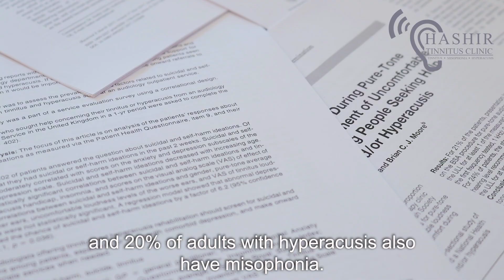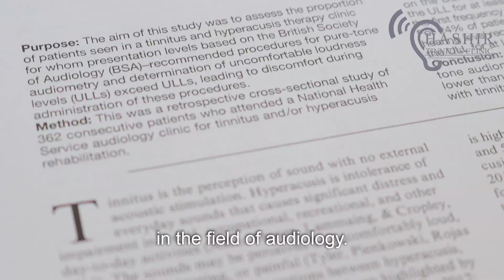Misophonia: Dislike of chewing, gum chewing, lip smacking, sniffing, breathing, clicking , tapping.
In this video, Dr. Hashir Aazh offers an overview with regard to therapy for misophonia in adults and children.
(For International Conference on Hyperacusis/ International Misophonia Symposium/ Noise Sensitivity Seminar)
Misophonia is defined as an abnormally strong emotional and behavioral reaction to particular sounds or groups of sounds with a specific pattern and meaning to the patient (Jastreboff & Jastreboff 2003). In other words, it is a hatred or dislike of certain sounds. A consensus paper bringing together experts from a wide range of disciplines suggested using the term “annoyance hyperacusis” for the experience of negative emotional reactions to sound, instead of misophonia (Tyler et al. 2014). Most research studies in the field of audiology have not distinguished misophonia from hyperacusis (Sheldrake et al. 2015; Fackrell et al. 2015; Schecklmann et al. 2014; Schecklmann et al. 2015; Juris et al. 2014; Andersson et al. 2002a; Zaugg et al. 2016). Jastreboff and Jastreboff (2015) reported that misophonia is always experienced in cases of severe hyperacusis. Recent studies conducted in the UK suggest that severe hyperacusis is typically characterised by strong across-frequency variations in sensitivity to sound, which is an indication of adverse reactions only to specific sounds, a feature associated with misophonia (Aazh & Moore 2017a; Aazh & Moore 2018b).
 In the field of psychiatry, there is a growing debate about whether misophonia is a distinct psychiatric disorder (Schroder et al. 2013; Taylor 2017). The most common comorbid psychological symptoms reported by the individuals who experience misophonia comprise post-traumatic stress disorder, obsessive-compulsive disorder (OCD) and obsessive-compulsive personality disorder (OCPD)(Erfanian et al. 2019; Rouw & Erfanian 2017; Schroder et al. 2013). Although misophonia is not listed in any major psychiatric classification system, a few psychiatric clinics have reported treating such patients (Bernstein et al. 2013; McGuire et al. 2015; Schroder et al. 2013; Webber et al. 2014). Systematic studies of misophonia are very limited. Based on the literature it is not clear whether misophonia is a symptom of a distinct psychiatric disorder or a variety of hyperacusis that is often co-morbid with neuropsychiatric disorders (Cavanna 2014). Several authors have reported promising results using CBT to help patients with misophonia (Bernstein et al. 2013; McGuire et al. 2015; Schroder et al. 2017).